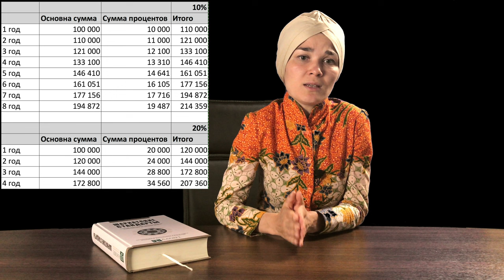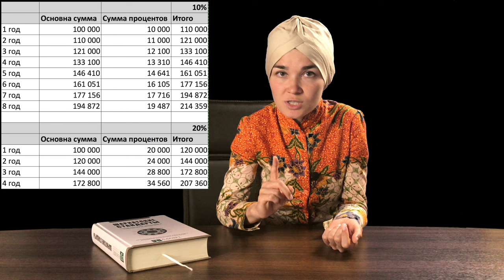Что такое исламские финансы?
Ислам и финансы совместимо ли ?

Краткий обзор по тематике исламских финансов, своего рода введение  в тему. Тут я постаралась ответить на самые часто задаваемые вопросы касающиеся исламской экономики. К сожалению мы мало что знаем о возможностях экономического роста под знаком Халяль.
Автор: Мадина Калимуллина.

Мы отвечаем на вопросы:
1. Что такое исламские финансы?
2. Запрет на ростовщичество (риба)
3. Как зарабатывают исламские банки, если кредиты под проценты запрещены?
4. Кому исламские банки выдают беспроцентные кредиты?
5. Каковы ключевые сделки исламского банкинга?
6. Запрещены ли в исламских финансах вложения в деривативы?
7. Можно ли делать ставки на спорт?
8. Кто контролирует работу исламских банков?
9. Почему исламские банки появились только в XX веке?

Задавайте свои вопросы, от Вашей активности зависит выход  следующих видео.